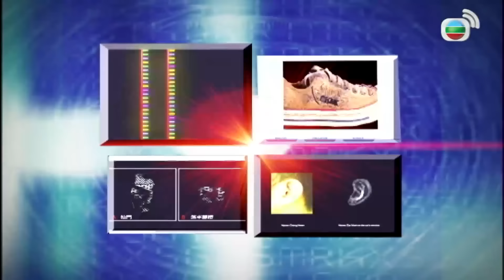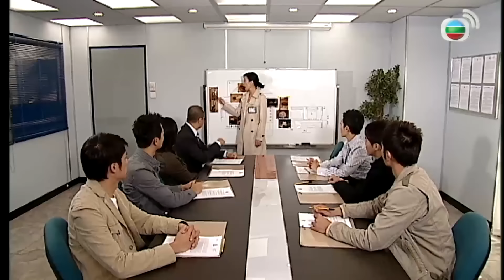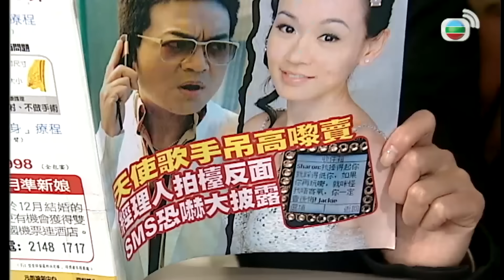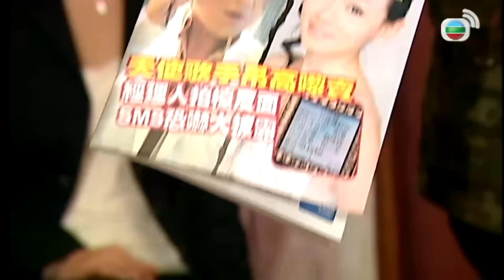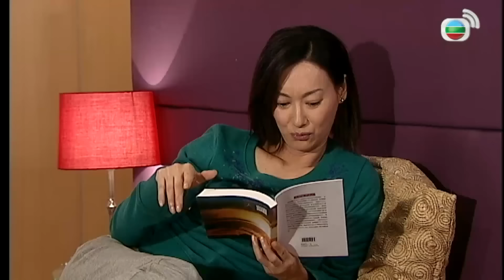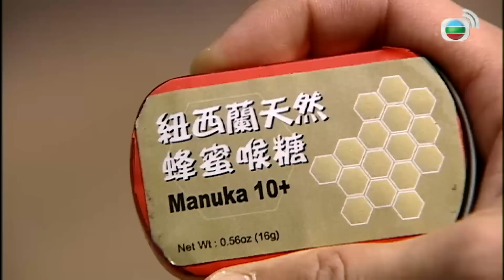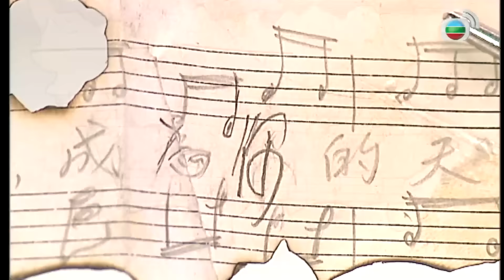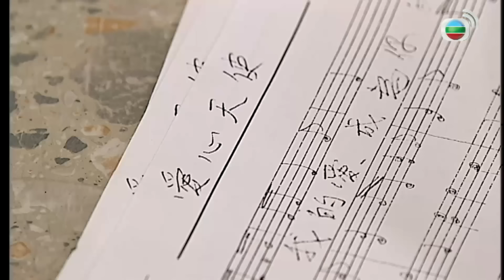Phim TVB Bằng Chứng Thép II (Forensic Heroes II) 18/30 | Âu Dương Chấn Hoa, Xa Thi Mạn | 2008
Phim TVB Bằng Chứng Thép II (Forensic Heroes II)
Diễn viên: Âu Dương Chấn Hoa | Lâm Văn Long | Xa Thi Mạn | Mông Gia Tuệ | Trịnh Gia Dĩnh | Chung Gia Hân | Tào Vĩnh Liêm | Quách Thiếu Vân | Trần Mỹ Thi | Cao Quân Hiền | Kênh TVB tiếng Việt

✨Nội dung phim: Vợ sắp cưới của Trạch Thâm - Lâm Thinh Thinh đã qua đời trong một vụ nổ bom, bạn gái của Ngạn Bác - Lương Tiểu Nhu cũng mất đi khả năng cầm súng và phải bàn giao lại vị trí cho nữ cảnh sát Mã Quốc Anh tiếp quản. Tổng hợp trí tuệ giám chứng, suy luận logic và kiến thức y học, vì muốn bắt hung thủ mà cả ba người liều mình đi tìm chứng cứ, nhưng trong lúc quen biết gặp gỡ nhau, lại không thoát khỏi sợi dây tình cảm…